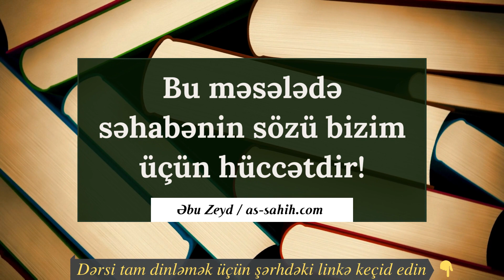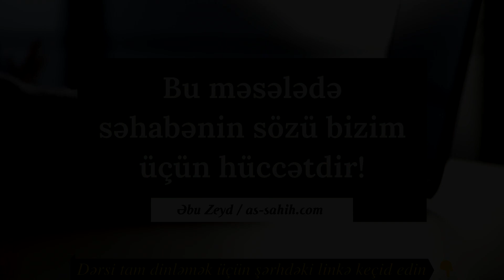Bu məsələdə səhabənin sözü bizim üçün hüccətdir! | Əbu Zeyd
Şəcərə - Peyğəmbər ﷺ və onun səhabələri (qohumluq və sevgi)